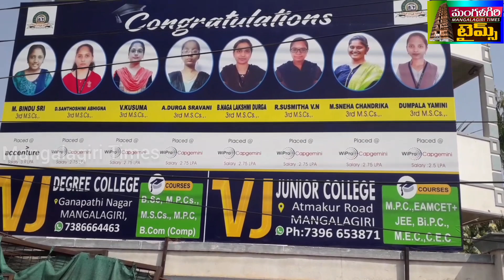వీజే విద్యార్థులకు ‘క్లౌడ్’పై అవగాహన//Cloud computing